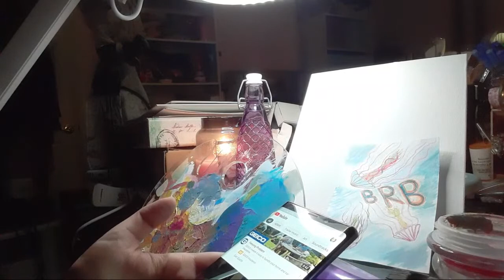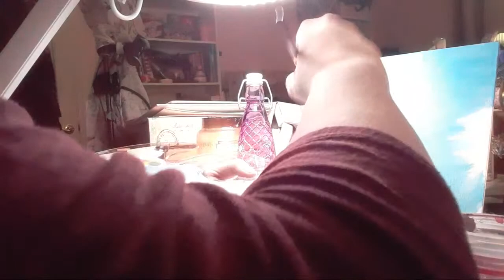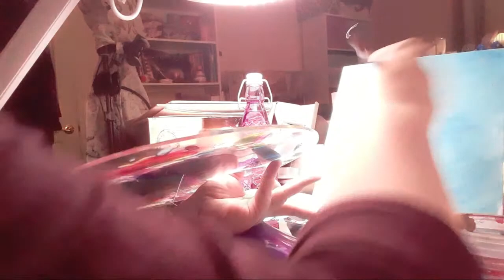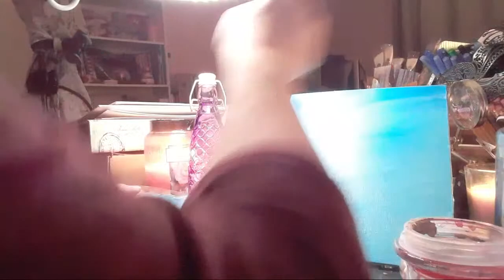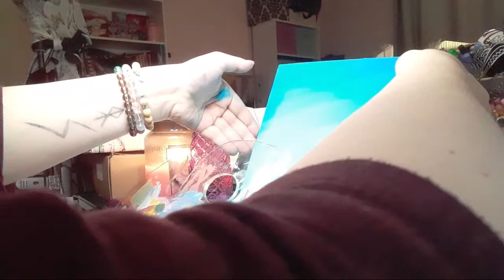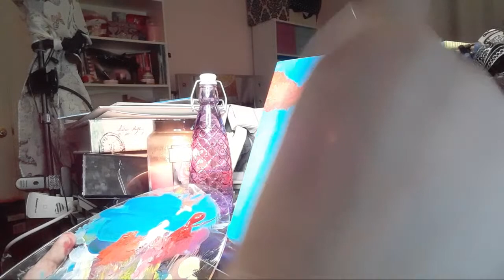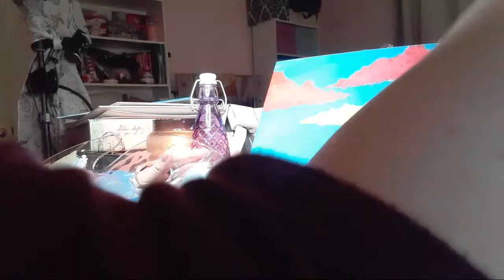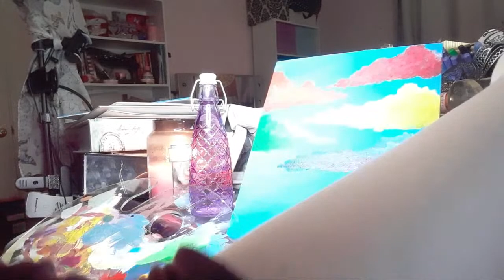Painting To Cope With Mental Illness By Sarah Jane Garlits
Painting livestream